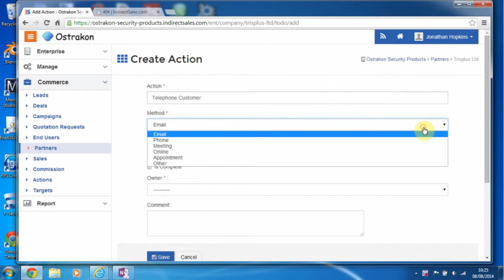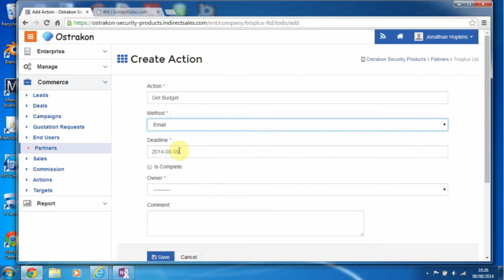ids action on partner